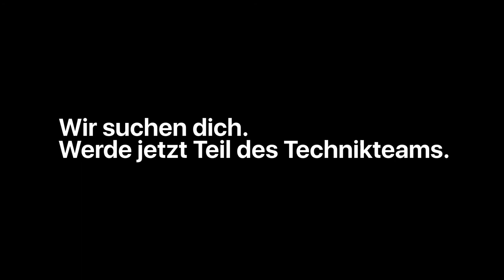WIR SUCHEN DICH! Technikteam 2020 WWG Altenkirchen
Wenn du technisch interessiert bist, Mitglied des WWGs bist und Interesse hast dem Technikteam beizutreten, dann melde dich bei Marco Lichtenthäler oder schreibe eine E-Mail an: